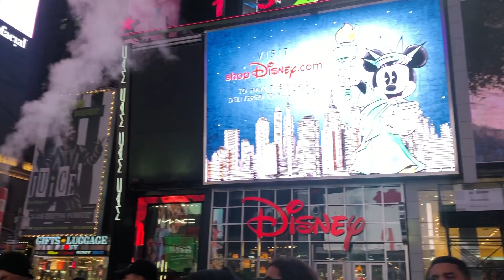LEITE New York VLOG PART 1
VLOG PARTE 1 DEL VIAJE A NUEVA YORK GRACIAS A TODOS QUE TOMARON PARTE EN ESTE VIAJE Y PORYECTO. SIGAN A LEITE EN TODAS SUS PLATAFORMAS Y TAMBIEN ESCUCHEN SU MUSICA EN TODAS LAS PLATFORMAS DIGITALES.

VLOG PART 1 FROM THE New York TRIP SHOUT OUT TO EVERYONE THAT TOOK PART OF THIS TRIP. GO FOLLOW LEITE ON ALL HIS PAGES AND GO STREAM HIS MUSIC OUT ON ALL STREAMING PLATFORMS.